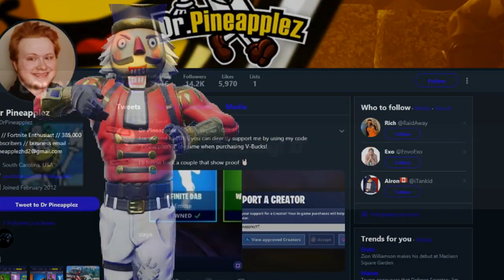*NEW* The REAL REASON the Helicopter is here.. (THE END IS NIGH!)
IT'S OVER .. 😱⚠️
This video covers everything you need to know about the mysterious Helicopter in Season 8. Make sure to stick around all the way until the end!